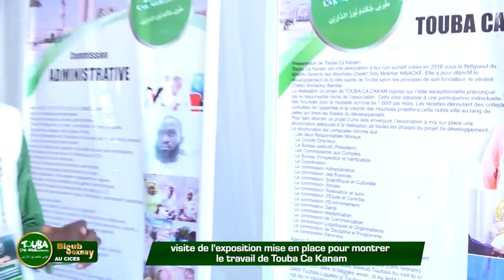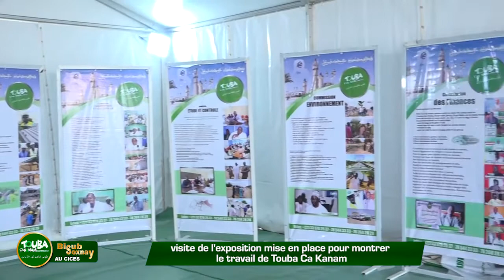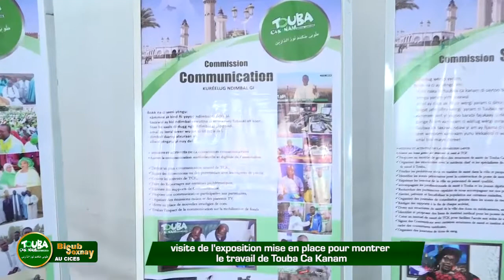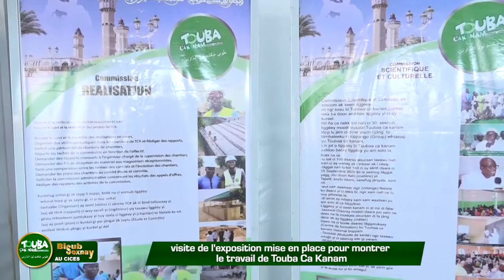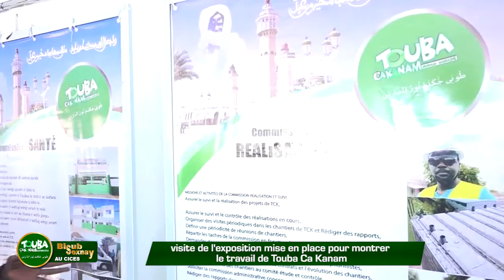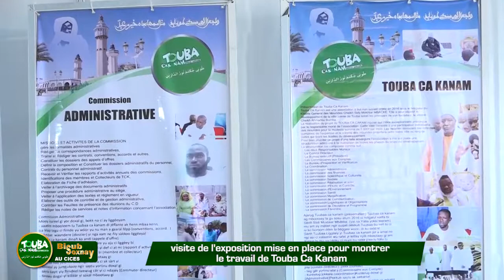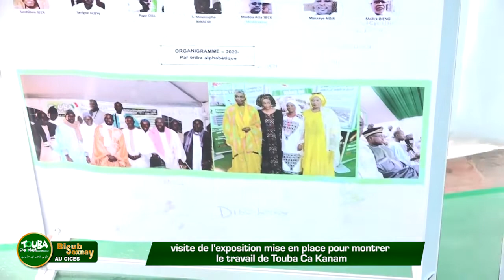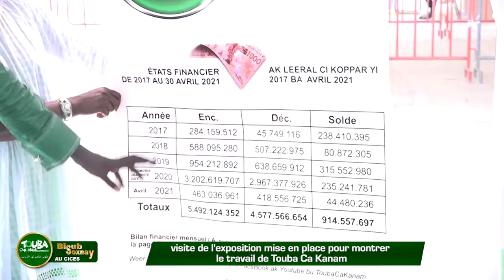visite de l'exposition mise en place par Touba Ca Kanam